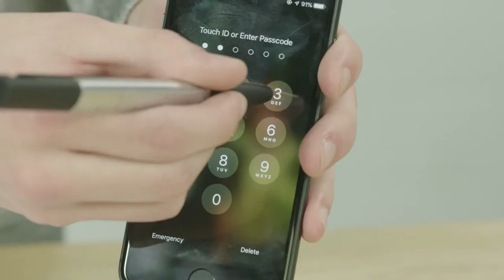Balpen 6-in-1 - Van Helden Relatiegeschenken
Balpen 6-in-1 bedrukken met eigen logo en/of tekst.
Bestellen in NL? Ga naar